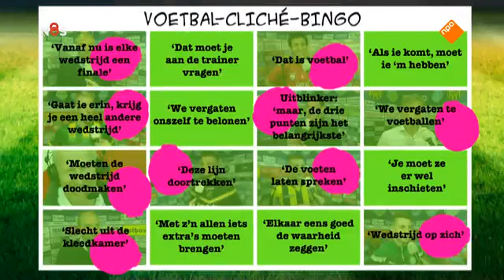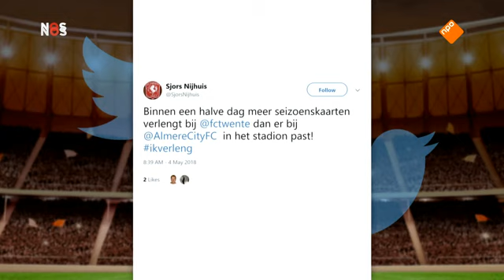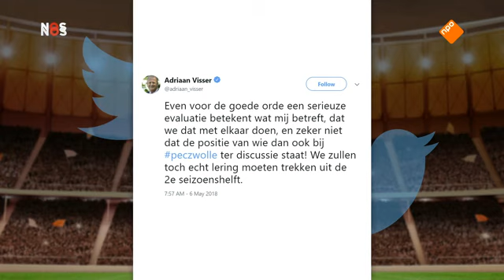NOS Studio Voetbal | 6-5-2018 | 2/3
voetbal praatprogramma waarin wordt gediscussieerd over de laatste ontwikkelingen op de voetbalvelden.
presentatie: Tom Egbers